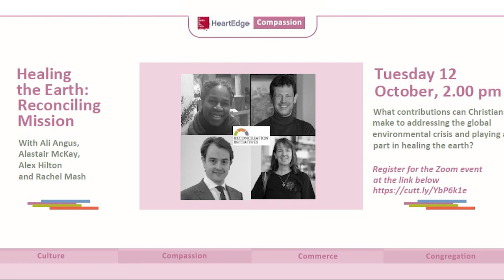Healing the Earth: Reconciling Mission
What contributions can Christians make to addressing the global environmental crisis, and what it might mean for us to play a part in healing the earth, instead of exploiting it?

Alastair McKay (facilitating), Executive Director, Reconciliation Initiatives, Ali Angus, Leader of Eco Church, St Leonard’s Streatham, Alex Hilton, Head of Sustainability, HM Revenue & Customs, and Rachel Mash, Environmental Coordinator, Anglican Church of Southern Africa.